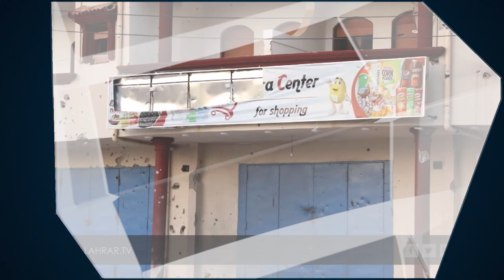العدوان على طرابلس.. 30 يوما من الانتهاكات والجرائم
تقرير  |  مازن دريبيكة
قراءة  |  خالد الورتاني